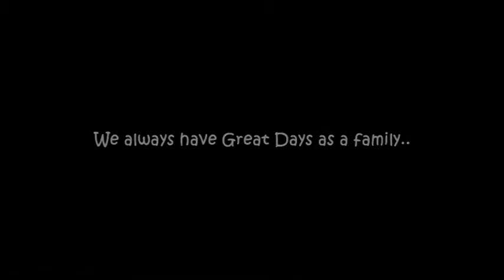Great Day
Audio provided by my good friend..Cody James..